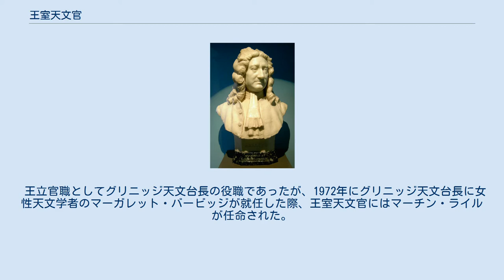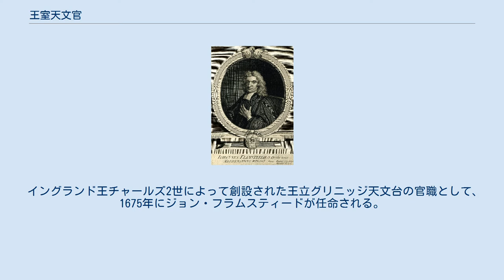王室天文官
王室天文官（おうしつてんもんかん、英語：Astronomer Royal）は、イギリスの王室直属の上級官の名称である。
この上級官は2つの地位があり、1675年6月22日付けで発令された本職と、1834年に発令されたスコットランド王室天文官がある。
かつては他にアイルランド王室天文官があったが、1966年に廃止された。
 王立官職としてグリニッジ天文台長の役職であったが、1972年にグリニッジ天文台長に女性天文学者のマーガレット・バービッジが就任した際、王室天文官にはマーチン・ライルが任命された。
なお、似たような役職としてはヨーロッパ各国の王室天文官などがある。
 イングランド王チャールズ2世によって創設された王立グリニッジ天文台の官職として、1675年にジョン・フラムスティードが任命される。
ジョン・フラムスティードはグリニッジ天文台在職中に、恒星の位置を表す大英恒星目録（1725年）の作成、天体の位置を2次元投影した星座絵などからなる天球図譜（1729年）などを作成した。
遠洋航海などでグリニッジと船の間の時刻差を測定することができれば、現在の船の経度などを求められる。
そこで、子午線の0度線がグリニッジになったのである。
 その後、各王室天文官は王室の名の下に発令され、グリニッジ天文台の責任者としての活動を行った。
フラムスティードの場合には、王室長官の下にあって年間100ポンドの報酬と王室メンバーとしての地位を得た。
そして、王室に対して天文学や関連する科学的な助言を与える仕事を行った。